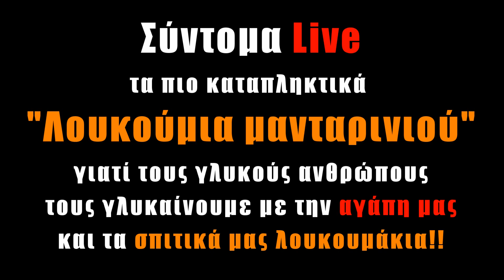Θα σε φάω σαν λουκουμάκι... :)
Ο antonis cooken ετοιμάζεται να σας φτιάξει την πιο εύκολη συνταγή που θα κερνάτε σε όποιον έρθει στο σπίτι σας. Άλλωστε  είναι τόσο γλυκιά και αφιερωμένη σε δυο εξίσου πολύ γλυκιές, αγαπημένες φίλες του καναλιού και του μαγειράκου της καρδιάς μας!!